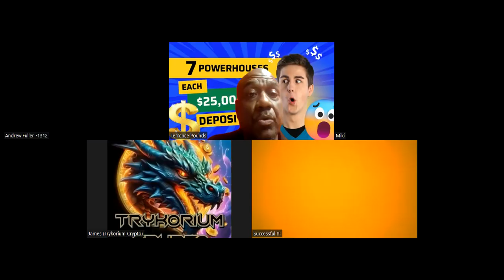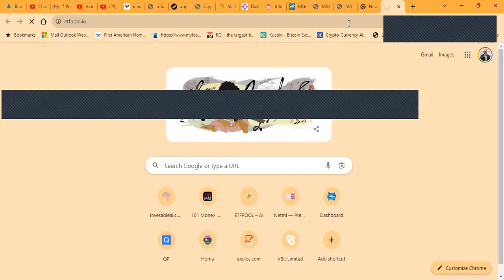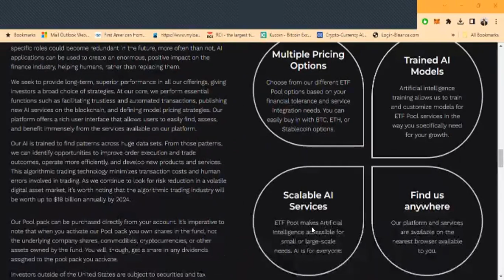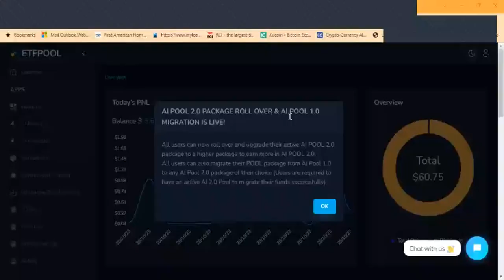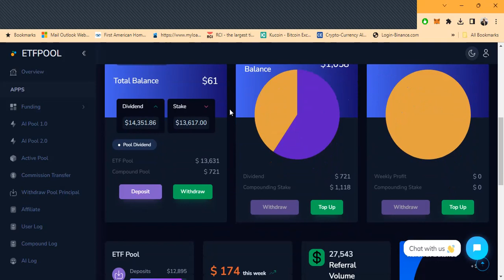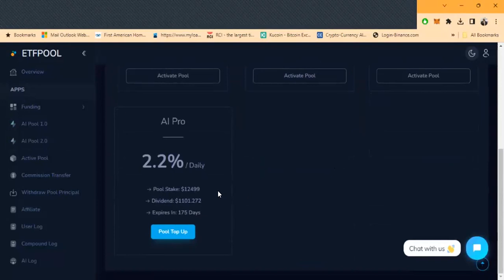Upgrade From AI Pool 1 to AI Pool 2 -Just Pay The Difference | ETF Pool Continues To Pay Up To 2.2%